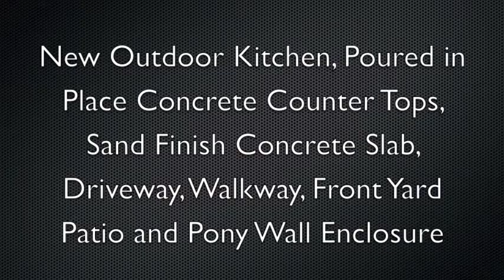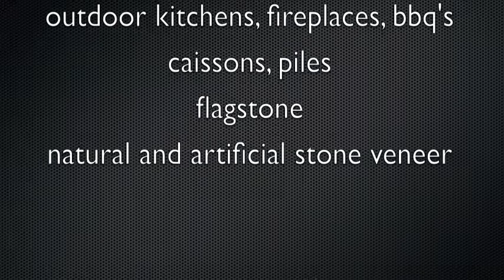Pasadena Masonry Contractors / Masonry Construction / Flagstone, Brick, CMU, Walls, Hardscape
Concrete Etc, Inc.
Concrete and Masonry Construction
Lic# 895899 C8 & C29

Concrete Etc Inc. serves the Los Angeles County and surrounding areas and is backed by over 30 years of experience. Being third generation custom concrete and masonry specialists with the highest standards for a guaranteed finish to your project, Concrete Etc, Inc. is a fully licensed, bonded and insured concrete and masonry construction company specializing in:

Serving Los Angeles County, Ventura County and surrounding areas:

Commerce, Compton, Covina, Cudahy, Culver City, Diamond Bar, Downey, Duarte, Eagle Rock, El Monte, El Segundo, Encino, Gardena, Glendale, Glendora, Granada Hills, Hawaiian Gardens, Hawthorne,
Hidden Hills, Hollywood, Huntington Park, Industry, Inglewood, Irwindale, La Canada-Flintridge, La Crescenta, La Habra Heights, La Mirada, La Puente, La Verne, Lakewood, Lancaster, Lawndale, Lomita
Santa Clarita, Santa Clarita Valley, Santa Fe Springs, Santa Monica, Sherman Oaks, Sierra Madre, Signal Hill, Simi Valley, Southern California, South El Monte, South Pasadena, Stevenson Ranch, Studio City, Sunland, Sun Valley, Sylmar, Tarzana,